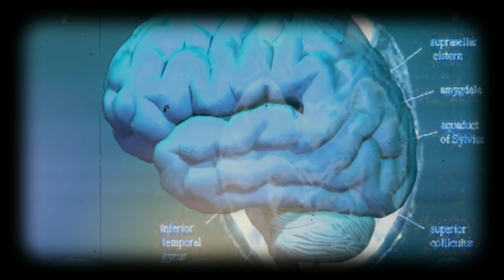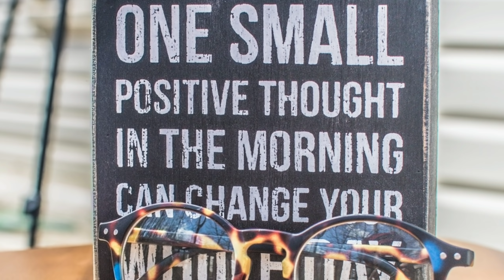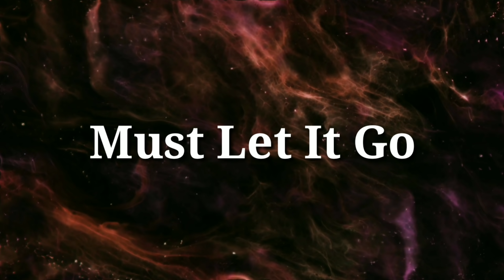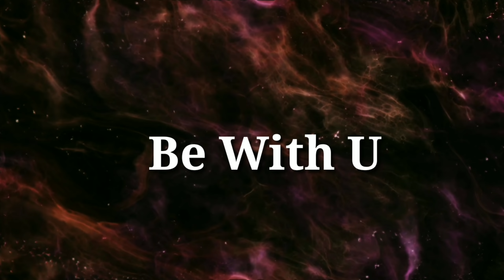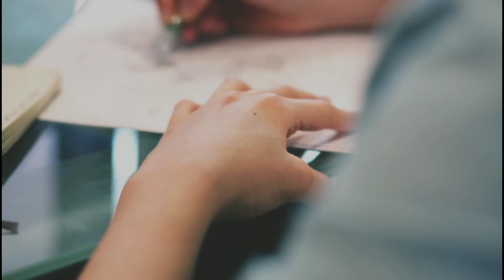Top 5 Law Of Attraction Tips to Manifest More Of What You Want | Manifestation Tips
Please do watch it & enjoy till the end.

Please Have a look on the following Videos also  - We hope these Video Will Help You.